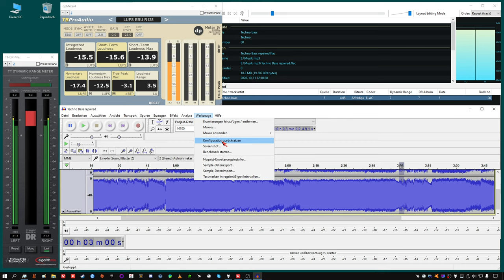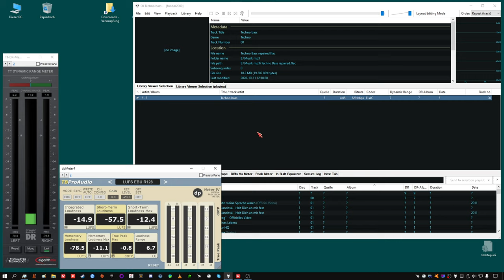"wdtaVd" Techno Bass